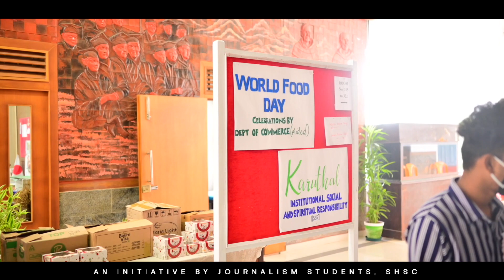World Food Day 2021 | 'Karuthal' an initiative to donate food packets | നല്ല വാർത്ത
Thevara: 'Karuthal' an initiative to donate food packets under ISSR | Nalla Vartha | നല്ല വാർത്ത